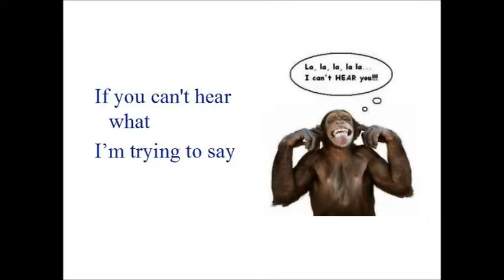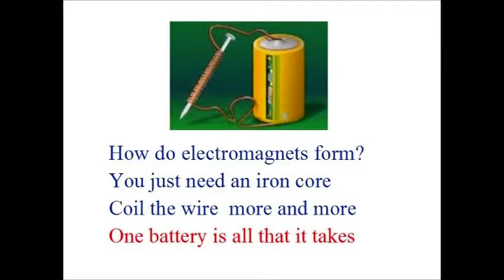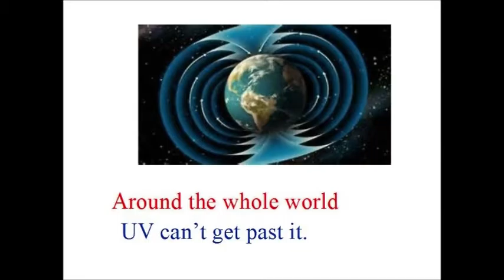Field Lines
This song is designed to introduce middle school students to the basic vocabulary and concepts of magnetism. I wrote the lyrics but the music is Blurred Lines as performed by Robin Thicke.